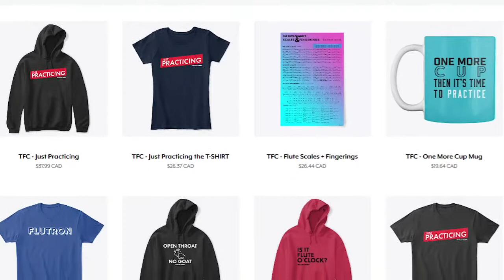Solo Flute Pieces | The Flute Talk Podcast | FTP #65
20 Intermediate Flute Lessons is out! Join Amelie in your first flute lesson back from a long hiatus or break from flute playing!

Learn to Play the Flute with The Flute Channels Amelie Brodeur. This PDF and Video Flute Course includes 20 Full Lessons and a 100+ pages PDF.

This Intermediate Course is perfect for flute players coming from either the “15 Beginner Flute Lessons” series, high school band, beginner private lessons or even a long hiatus of playing but with a medium to strong music background. This method can also be good for doublers on saxophone or other instruments.

Work at your own pace and master each lesson. By the end of this course, you will develop your confidence and be able to approach most flute music! Unlock your talent!

Here's whats included in this course:
 - 20 Lessons including Full Lesson Videos and MP3 Loop Tracks for Each Section and Course Book PDF
- 100+ Pages of Content
- 4+ Hours of Lesson Videos and music playback tracks.
- Reinforce Core Skills of Flute Playing including Tone, Sight-Reading, Scales, Studies and Pieces!
- Inspire yourself with Amelie as she guides you through each lesson.
- Develop critical thinking skills and enhance your musicianship.
- For novice flute players coming from either the 15 beginner flute lessons, high school band, beginner private lessons or even a long hiatus of playing but with a strong music background.
 - Over 40+ Pieces and Etudes to bring you to a strong flute playing ability. Everything hand selected by Amelie to maximize your development
- Lessons are placed in Individual folders with all material needed for each lesson and includes a PDF if all course ware.

Get yourself a copy of this course now. Happy practicing!

Rate and Review us over on Apple Podcasts and Rate us on Spotify! It helps so SO much!
Leave your questions down below! We might answer them LIVE!

Enjoy full access to over 30,000 sheet music titles for all instruments and levels!

*Intro 0:00
*Start of Show 1:15
*Return of Show 31:58

2. 10-day trial
3. 18-month warranty (new flutes)
4. Try 3 instruments per trial